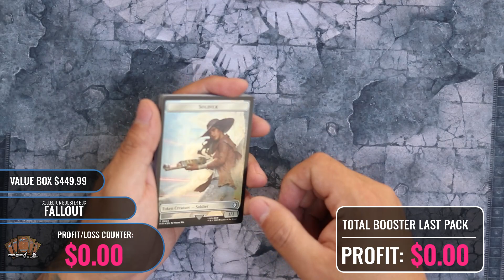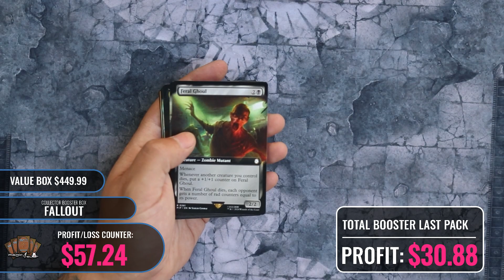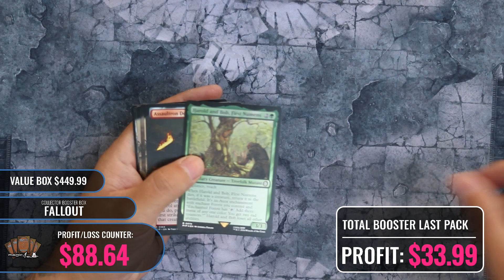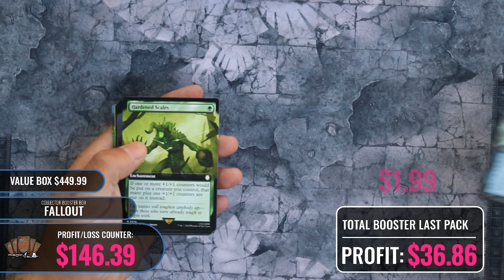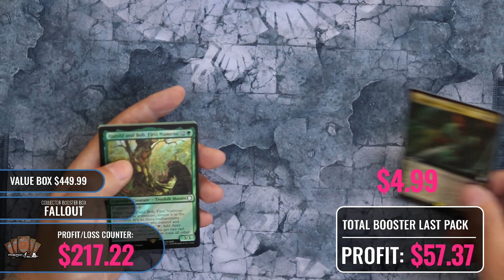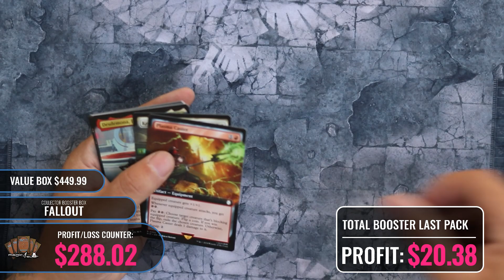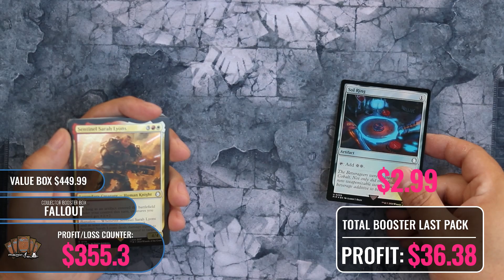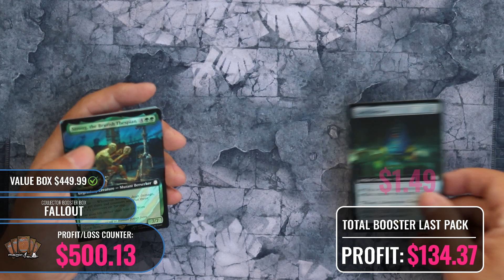Fallout Collector Booster Box - Profit or Loose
Una de las cajitas que abrimos para stock de singles.